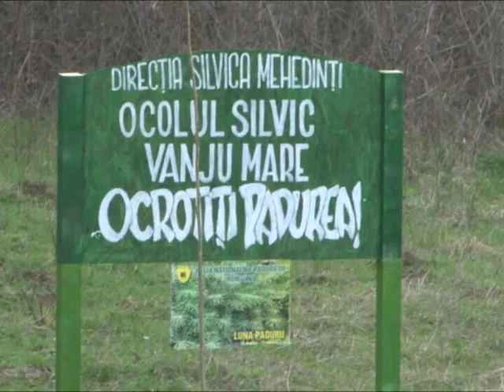BULETIN DE MEHEDINTI 02.06.2016 P2